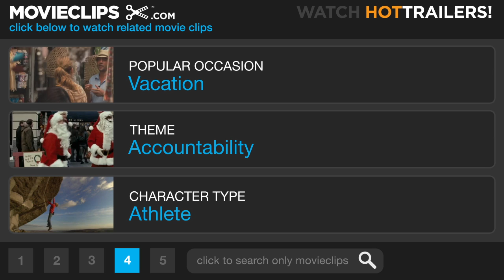Blue Crush (2/9) Movie CLIP - Schooled by the Maid (2002) HD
CLIP DESCRIPTION:
Disgusted by a very messy NFL Lineman's room, Anne Marie (Kate Bosworth) calls him out publicly and shows him how to throw away his used condom.

FILM DESCRIPTION:
Produced with the help of the Sundance Institute, Alison Maclean's first feature, Crush, is a clever, gynocentric neo-noir. Oscar winner Marcia Gay Harden (Pollock) stars as Lane, the film's conflicted femme fatale. The film opens with Lane speeding along a winding road. She's driving her best friend and lover, Christina (Donogh Rees), a literary critic, to meet with an author, Colin (William Zappa), at his home in the New Zealand countryside. In the midst of a snarky conversation, Lane is momentarily distracted and drives her car off the road. The car flips over, and Christina is badly injured, while Lane walks away with barely a scratch. She goes to Colin's house, where she meets Angela (Caitlin Bossley), his shy, tomboyish teenage daughter. Lane doesn't immediately identify herself, and Angela -- thinking that Lane is actually Christina -- takes her for a walk. The charmingly aggressive Lane begins flirting with the impressionable girl, and it's clear that Angela is smitten with the brash American woman. Later, Colin arrives home, and he agrees to let Lane stay in their home for a few days. Before long, Lane has seduced him. Angela is jealous and begins going to the hospital to visit Christina, who is recovering from a severe head injury. As she recovers, regaining control of her movements and the ability to speak, Angela tells her again and again that one horrible person is to blame for her condition -- Lane. But Angela is not prepared for the harrowing results when she brings Christina home for a visit. Crush is an amusingly twisted thriller from down under, rooted in well-drawn characters, along the same lines as Jocelyn Moorehouse's wickedly clever Proof. Maclean demonstrates great skill with actors and with complex material, which is also evident in her second feature, Jesus' Son.

CREDITS:
Cast: Matthew Davis, Faizon Love, Mika Boorem, Kate Bosworth, Sanoe Lake, Michelle Rodriguez
Director: John Stockwell
Producers: Rick Dallago, Brian Grazer, Suzy Gilstrap, Louis G. Friedman, Karen Kehela, Buffy Shutt
Screenwriters: Susan Orlean, John Stockwell, Lizzy Weiss